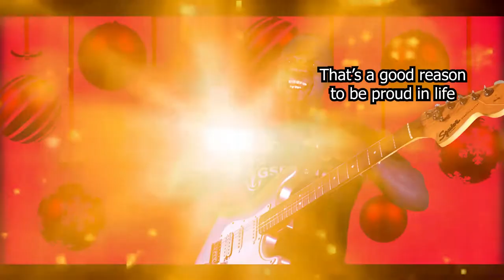Have A Happy New Year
My Christmas message for you: Have a happy New Year